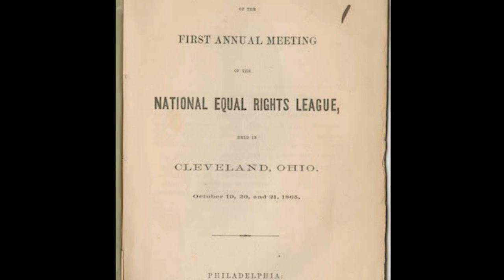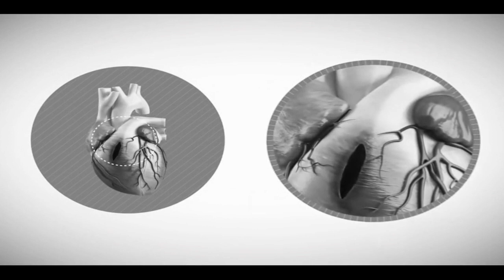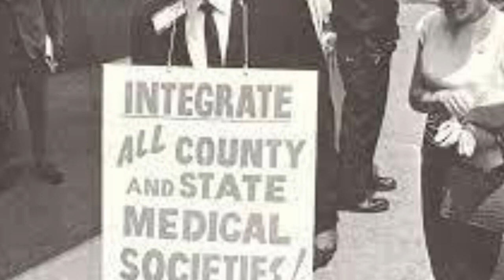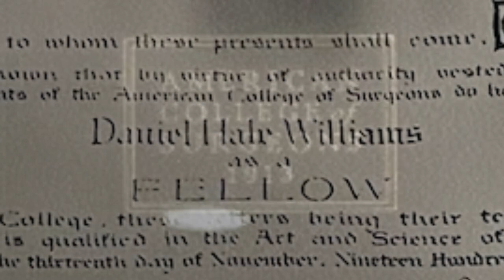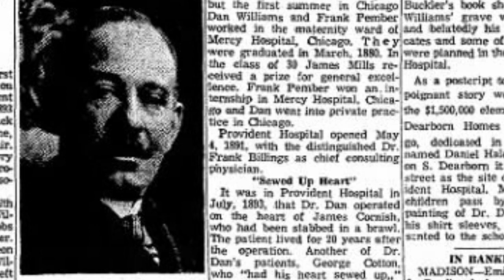From Scissors to Scalpel - Senior Group Documentary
Aya Margalit and Ella Seng